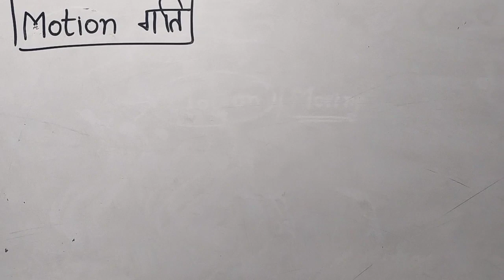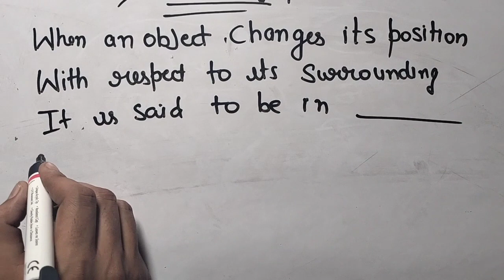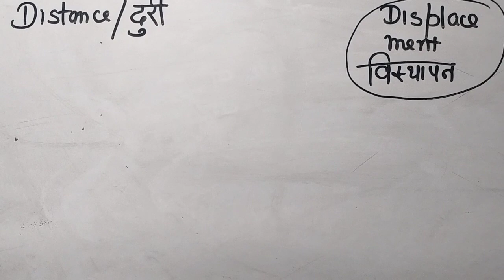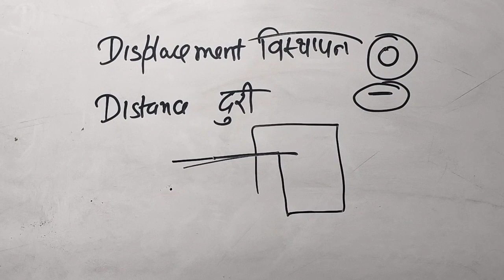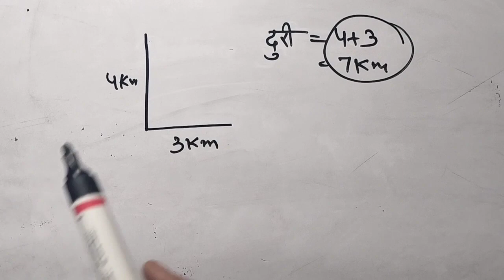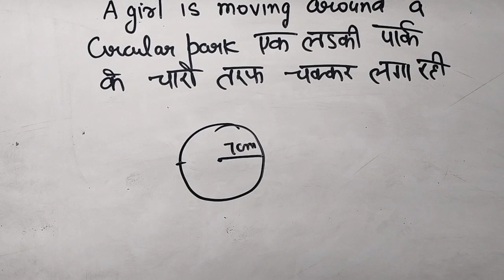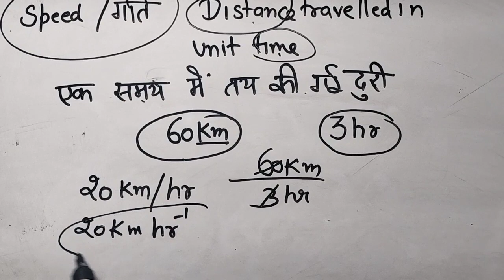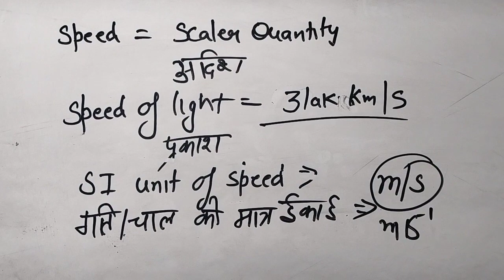Physics motion demo anm gnm entrance exam